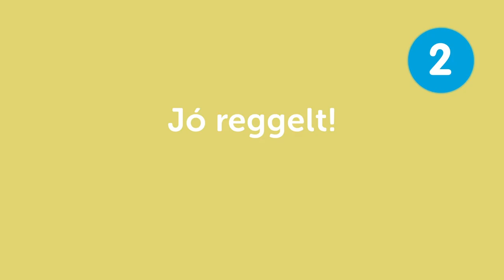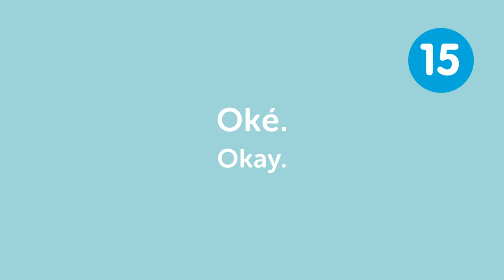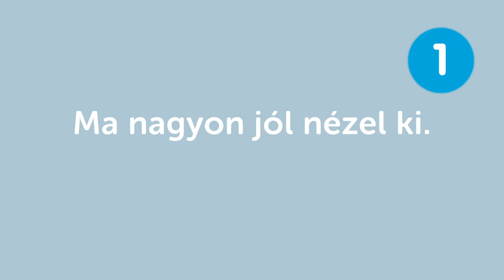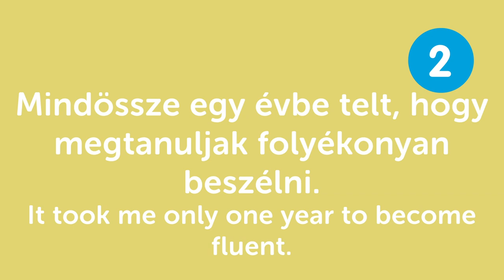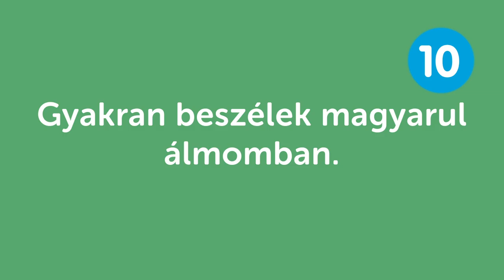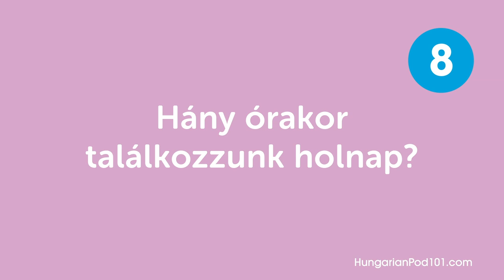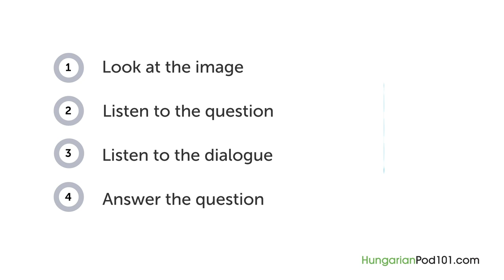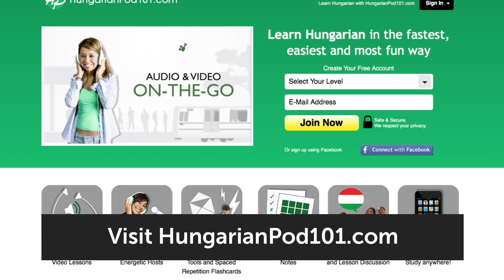40 Minutes of Hungarian Conversation Practice - Improve Speaking Skills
This is the best video to get started with Hungarian daily conversations! Click here to access personalized lessons, tons of video series, wordlists and more!

In this video, you’ll learn all the words and phrases you need to improve your Hungarian speaking skills and be able to have a conversation with a Hungarian native speaker.. This is THE place to start if you want to start learning Hungarian, and improve both your listening and speaking skills.